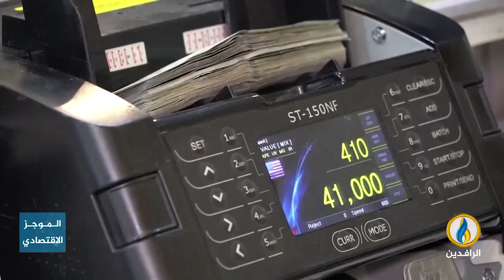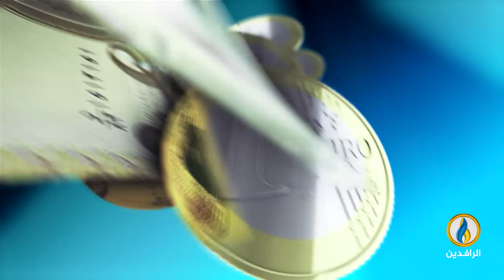أبرز الأخبار الاقتصادية على قناة_الرافدين ليوم الجمعة في